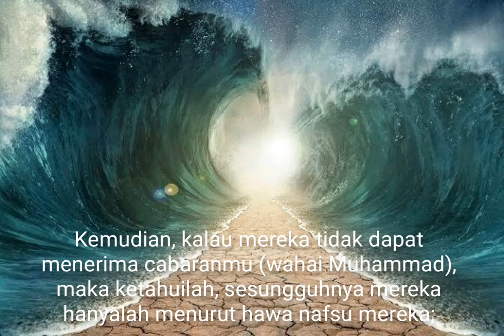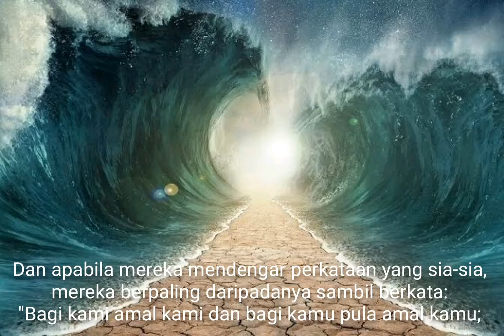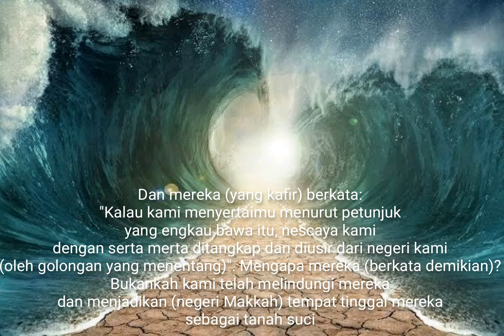TADARUS: Terkisah Banyak Kisah Dalam Al-Qasas